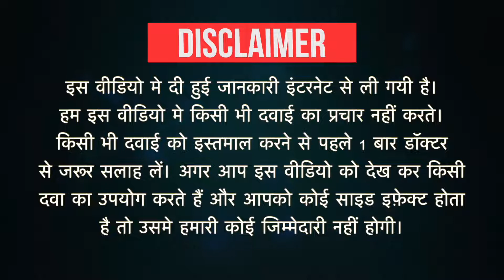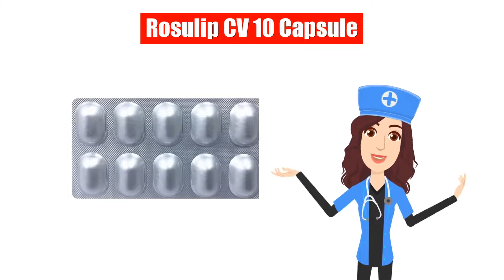Rosulip CV 10 Capsule Uses in Hindi | Side Effects | Dose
Rosulip CV 10 Capsule Uses in Hindi | Side Effects | Dosage